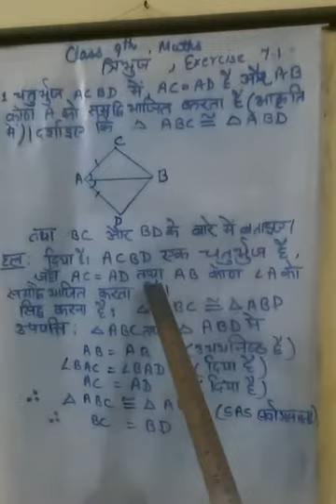Class 9th, Math,UP Board ,Triangle, exercise 7.1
Video from Kishwar Yasmin